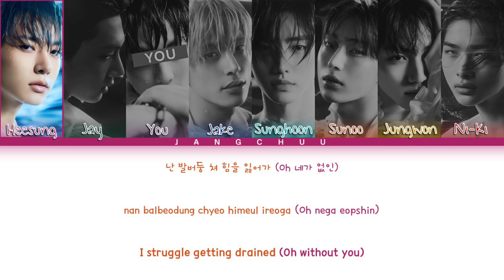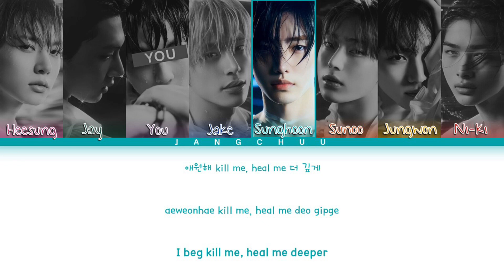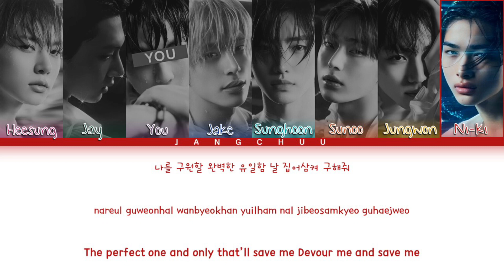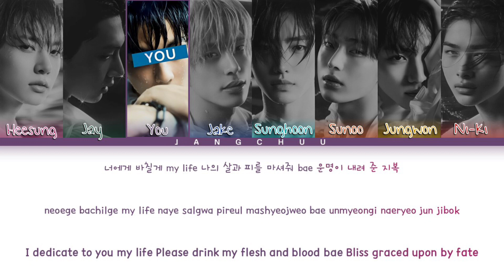[KARAOKE]ENHYPEN "Sacrifice (Eat Me Up)" (8 Members) Lyrics|You As A Member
All Rights Administered by HYBE LABS & BE:LIFT Entertainment

• Song: Sacrifice (Eat Me Up)
• Album: [EP] DARK BLOOD
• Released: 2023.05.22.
• Members: Heeseung, Jay, Jake, Sunghoon, Sunoo, Jungwon, Ni-ki.
• My Bias: Jungwon, Jay, Jake.